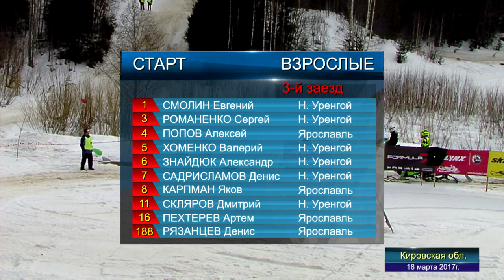Чемпионат России по кроссу на снегоходах 2017г. 2 этап. Кировская обл. ВЗРОСЛЫЕ 3 заезд